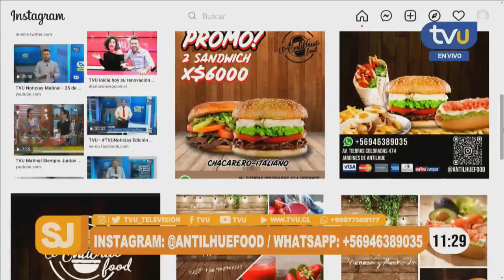Antilhue Food: el sabroso emprendimiento de comida rápida que pretende expandirse por Concepción